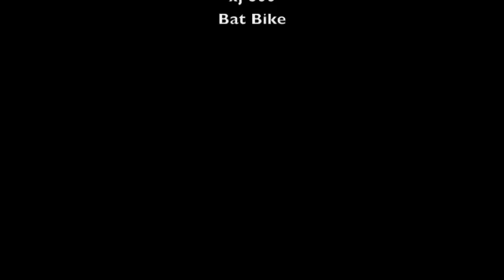xj600 slide show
this was inspired by batman's bat mobile and bat motorcycle but i never put the batman beyond logos on bc i liked how it looked as a mix between a streetfighter sportbike and a more traditional caffe racer. i put the slides in non chronological order as well, as the project spanned a full year.